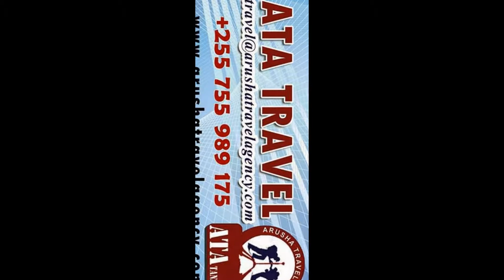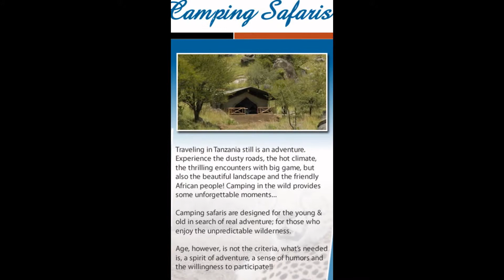Arusha Travel Agency Ltd -Ata Travel Safaris Packages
Best Travel Agency in Arusha
Arusha Travel Agency Ltd, has established as tour and travel agency dealing with inbound tourism to Tanzania.

It is a private owned company offering Mountain Trekking Expeditions and wildlife Safaris as its primary tourist package for Tanzania's Circuits.